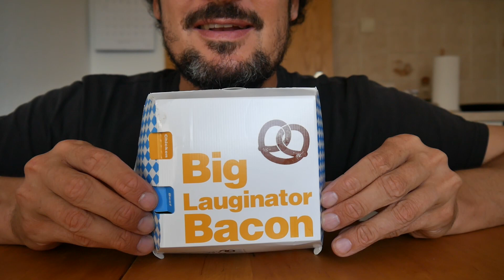ASMR Deutsch – McDonald's Big Lauginator Bacon - Wiesn Wochen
Heute teste ich den neuen Big Lauginator Bacon Burger von McDonald's. / Today I will taste test the new Big Lauginaor Bacon Burger from McDonald's.

Schreibt mir in die Kommentare, wie ihr das Video fandet und was ich als nächstes probieren soll.

Genießt die Review und entspannt ganzheitlich. / Enjoy this food review and relax entirely.